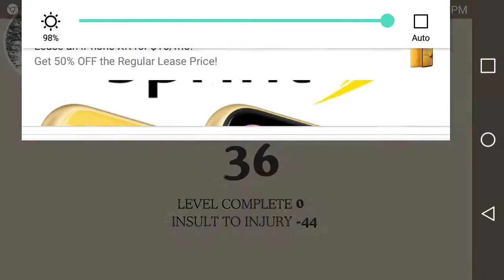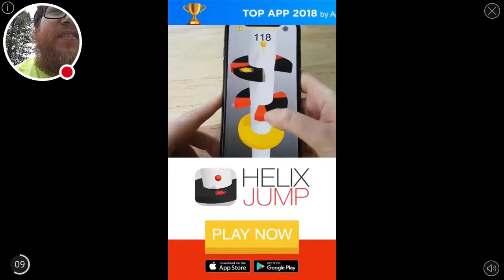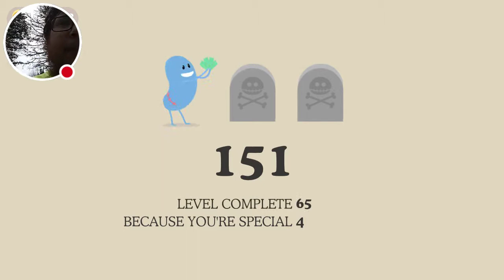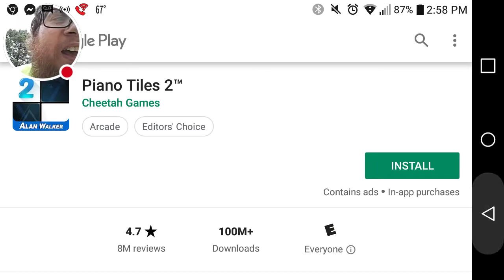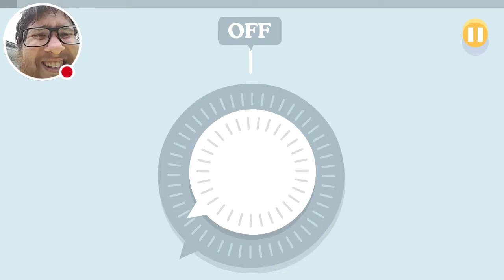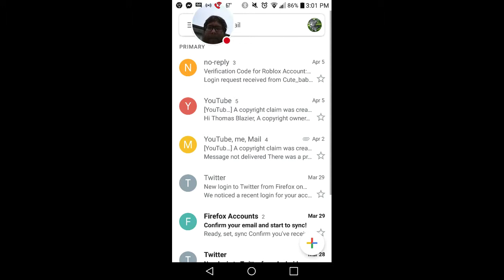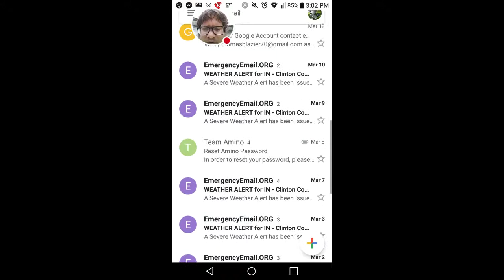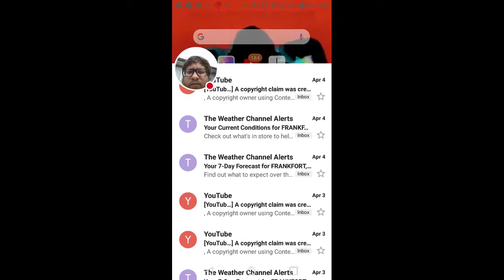My Dumb Ways Stream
Watch me play Dumb Ways!